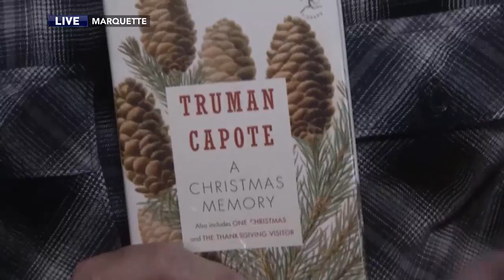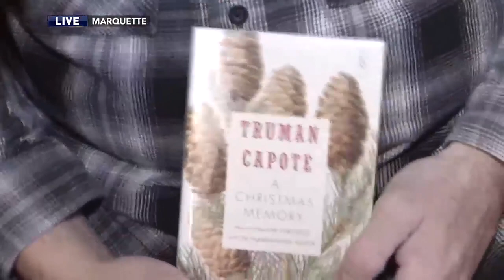Upper Michigan Today - All Booked UP: A Christmas Memory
The Peter White Public Library's Marty Achatz and Andrea Marsh reveal All Booked UP's December read.